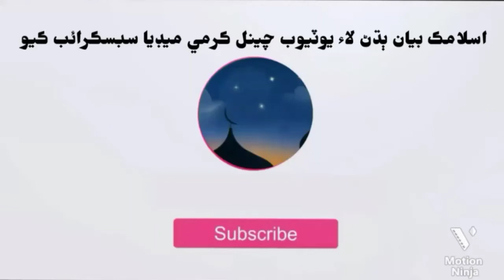Molvi Alam Jat Emotional Bayan 2021 | قيامت جو ڏھاڙو | Allama Alam Jat Naeemi Taqreer 2021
Molvi Alam Jat Naeemi Emotional Nayan 2021
Allama Alam Jat Naeemi Emotional Bayan 2021
Emotional Bayan Molvi Alam Jat Naeemi
Si.dhi Emotional Bayan 2021
Simdhi Emotional Taqreer 2021
Alam Jat New Bayan 2021

Please Note: All the art work of this video is done by
myself. I reserve the rights of this video and no body
is not allowed to upload this video on their channel/
s. You are more than welcome to share on other social
media platforms.
May Allah (SWT) make you successful in this life and
the hereafter.
Jazakumullahu Khairan